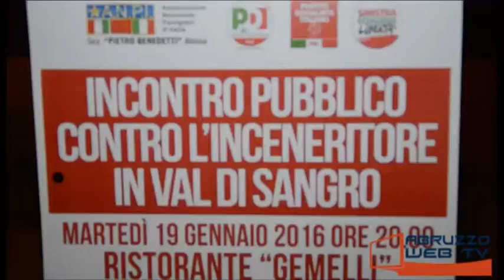Montemarcone di Atessa Incontro pubblico contro l'inceneritore in Val Di Sangro 190116